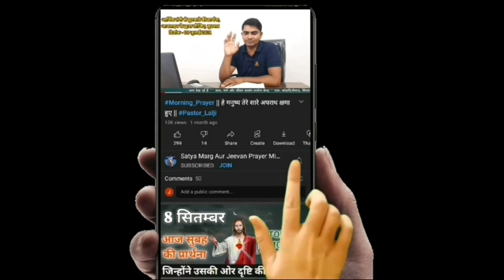Morning Prayer || Pastor Lalji ||नम्र आत्मा वाला महिमा का अधिकारी होता है || 25 May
25 मई सुबह की शक्तिशाली प्रार्थना 🛐

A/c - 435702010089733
IFSC-  UBIN0543578

Satya_marg_aur_jeevan_prayer _ministry
Village:-Kodari(semara) Post:-Singarpur
District:-Ghazipur